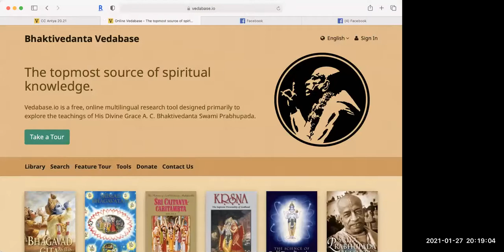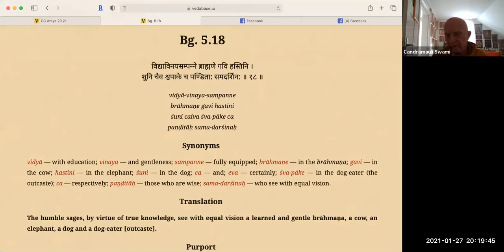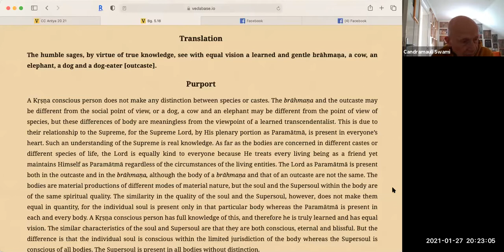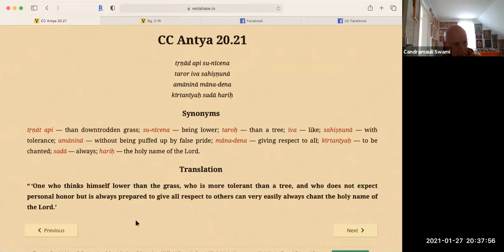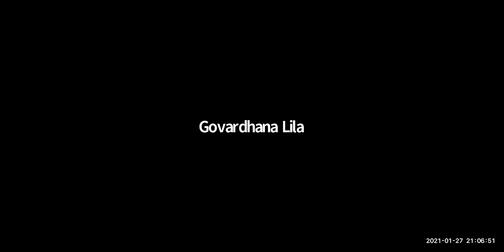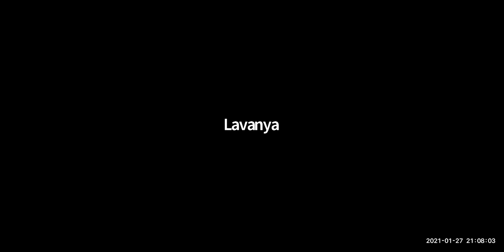HH Candramauli Swami - 2021.01.27 - Siksastakam - Verse 3, Part 3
Topic: Verse 3, Part 3 - Pride